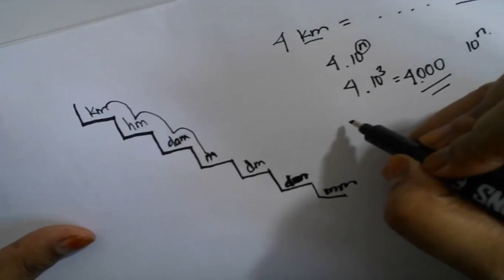7 A- B ( IPA ) - JUMAT, 07 AGUSTUS 2020